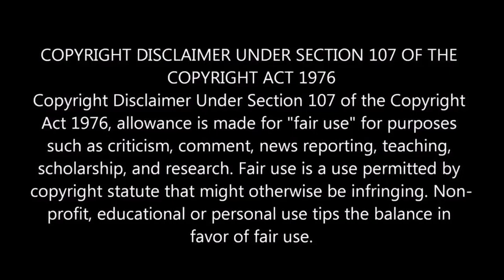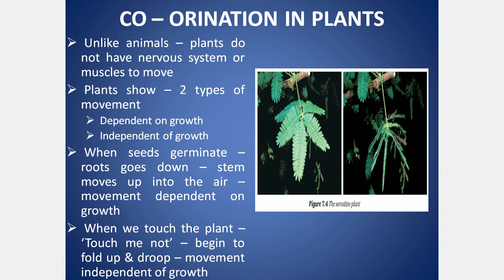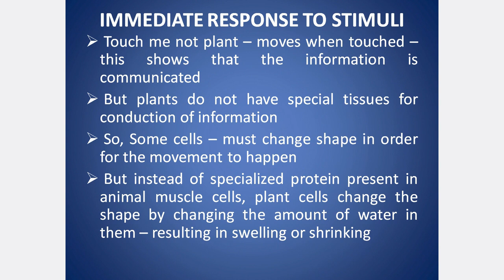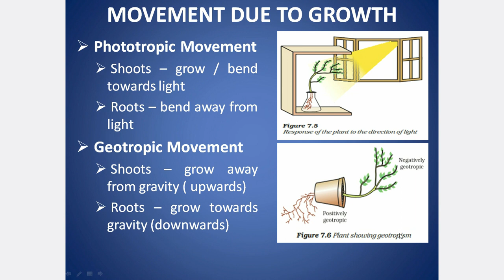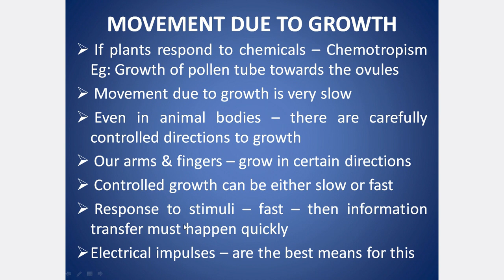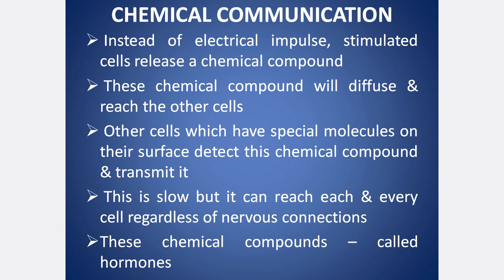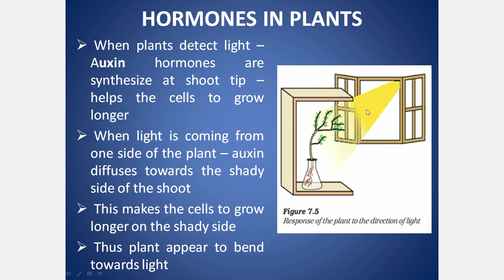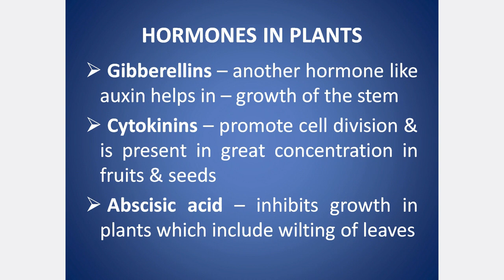CLASS 10 CBSE SCIENCE CHAPTER 7 CONTROL & CO-ORDINATION PART 2| EXPLANATION IN TAMIL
CONTROL & COORDINATION,  COORDINATION IN PLANTS, MOVEMENT DUE TO GROWTH, DEPENDENT ON GROWTH, INDEPENDENT OF GROWTH, PHOTOTROPIC MOVEMENT, GEOTROPHIC MOVEMENT, CHEMOTROPHISM,  HORMONES, AUXIN, GIBBERELLINS, ABSCICIC ACID